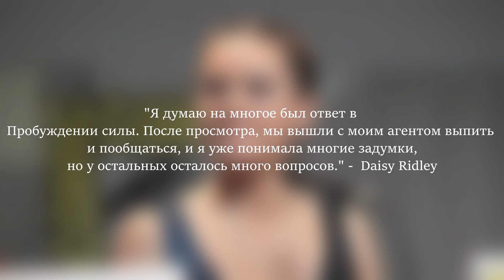РЕЙ - ВНУЧКА ОБИ-ВАНА КЕНОБИ - ТЕОРИЯ ЗВЕЗДНЫЕ ВОЙНЫ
Сегодня, мы рассмотрим теорию о том, что Рей - внучка Оби-вана Кеноби. Попытаемся заглянуть в Звездные войны Эпизод 8.